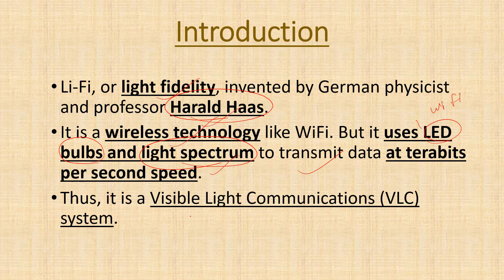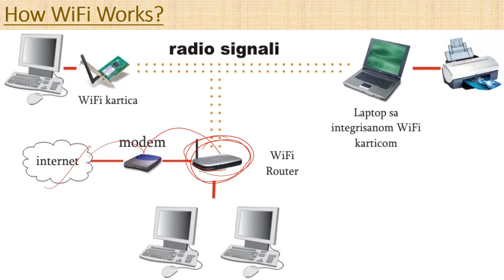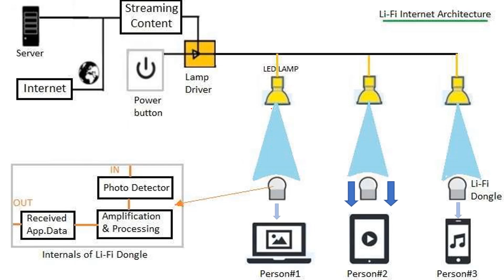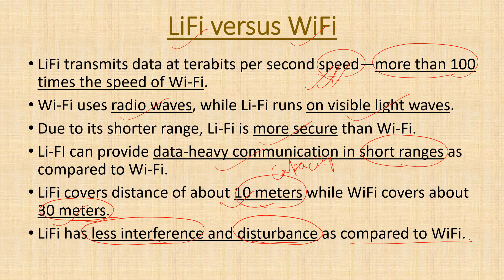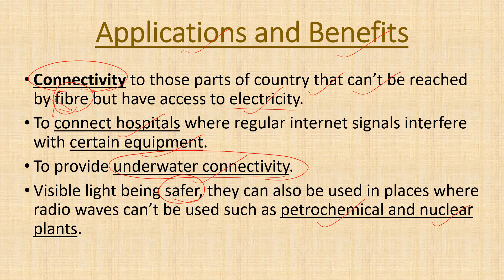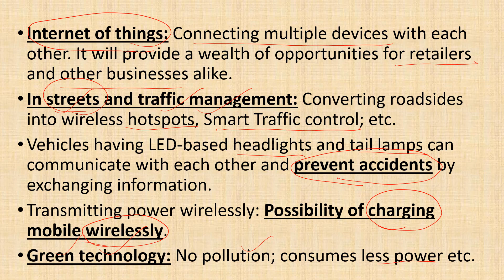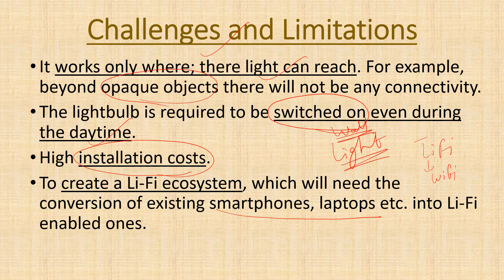LI FI Technology || By Vishnu Agarwal || The Learning India